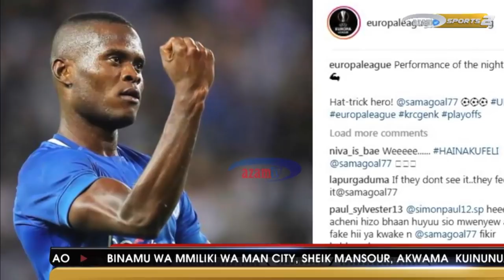Tazama makali ya Mbwana Samatta alipokuwa Tanzania; akifunga goli timu yake haipotezi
Nahodha wa Timu ya Taifa ya Tanzania (Taifa Stars) Mbwana Samatta amezidi kung’ara na timu yake ya KRC Genk ya Ubelgiji akifunga hat-trick yake ya kwanza tangu ajiunge na timu hiyo kwenye mchezo wa kufuzu Europa League.

Azam TV inakupa fursa ya kujikumbusha mambo aliyokuwa akiyafanya kijana huyo tangu akiwa Tanzania mwaka 2009 ambapo katika timu zote alizocheza, ikitokea akafunga goli, basi timu yake haipotezi mchezo.
Tazama